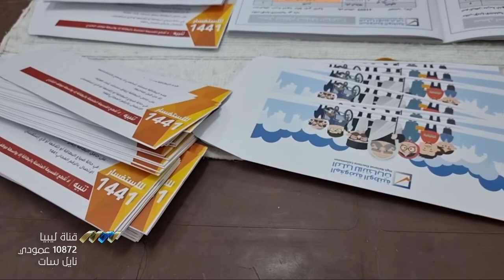البرلمان يكشف عن مسارات لخارطة الطريق الجديدة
كشف مجلس النواب خلال جلسته أمس عن أربعة مسارات ستتناولها خارطة الطريق الجديدة، داعيا اللجنة إلى مواصلة المشاورات مع الأطراف السياسية والهيئة التأسيسية لصياغة الدستور، ثم تقديم تقرير نهائي قبل يوم الثاني والعشرين من يناير.